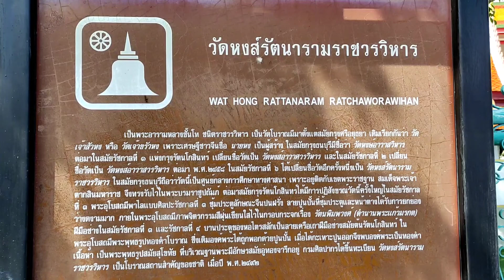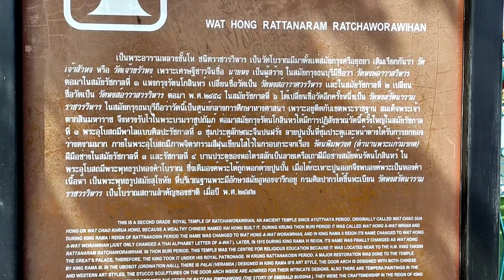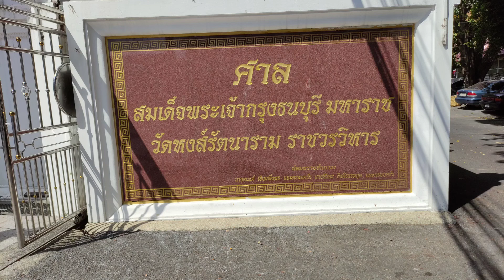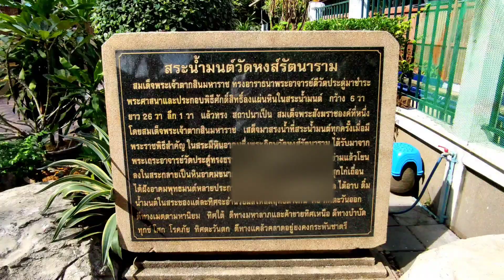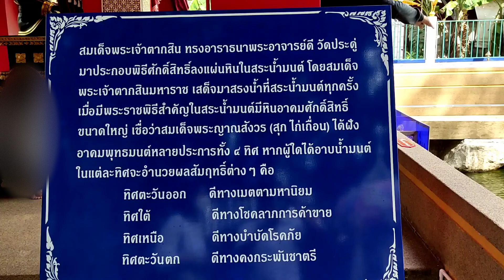วัดหงส์รัตนารามวรวิหาร ธนบุรี กรุงเทพมหานคร พาเที่ยววัด EP61